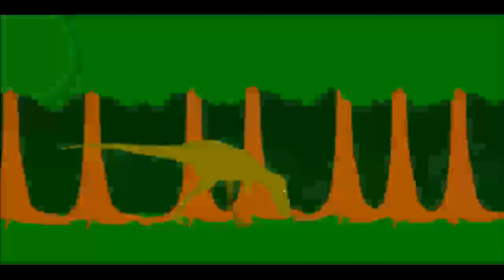parasaurolophus 67 tribute part 5 without music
this does not have music